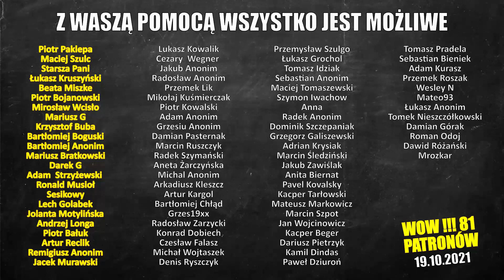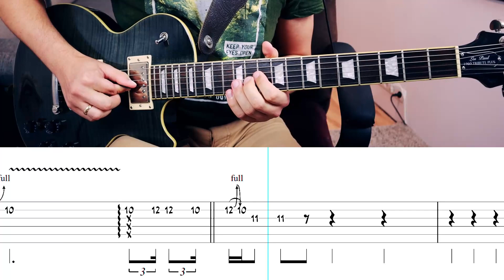Jak zagrać solówkę Szerokie Wody - Mrozu 2/2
🎸 Taylor 214e
⌨ Pod HD 500x
📢 Marshall AS100D
📟 M-Track eight
🎤 Rode NTG-1